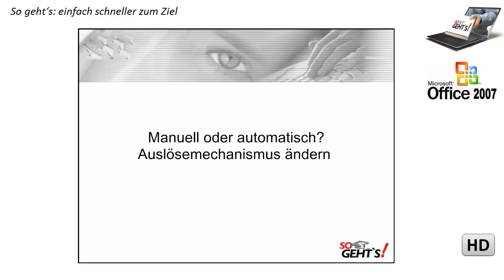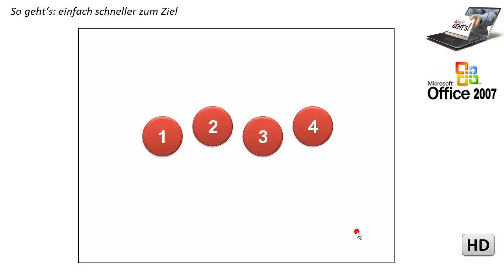PowerPoint 2007: Auslöser für Animation ändern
So wählen Sie die gewünschte Startart für einzelne Animationseffekte.